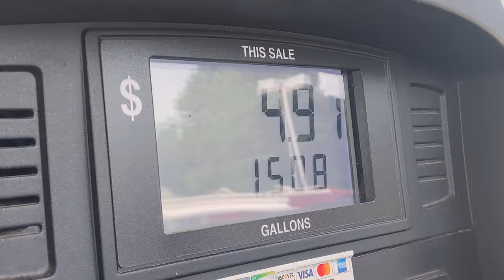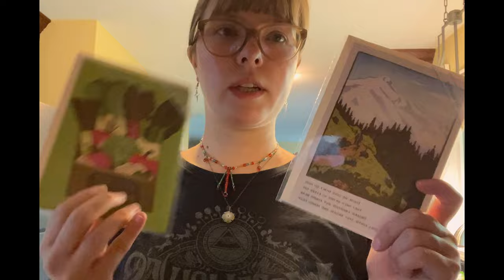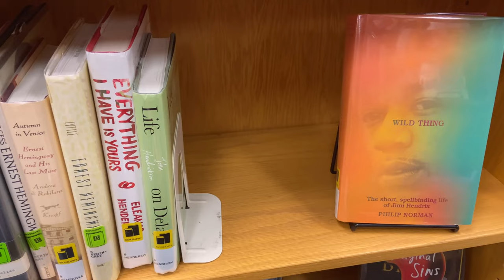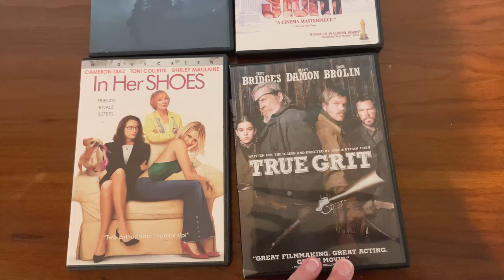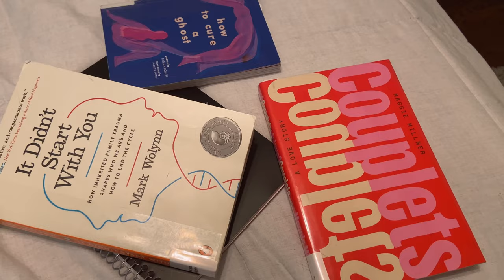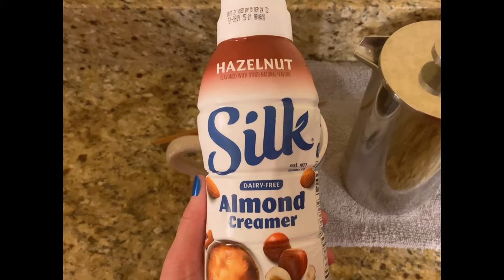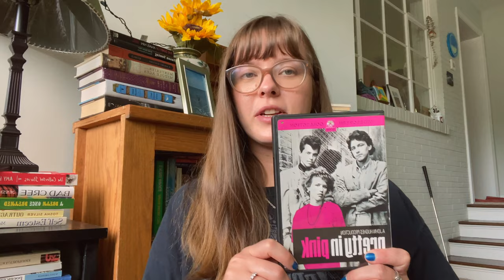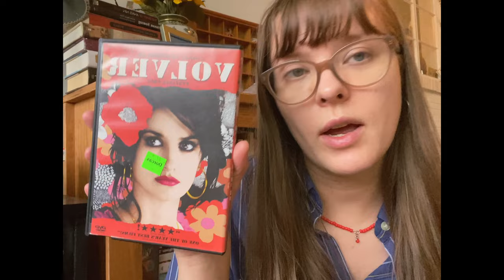My DVD collection, vegan grocery haul, self-growth 🦋 My life in Raleigh, NC [July weekly vlog]